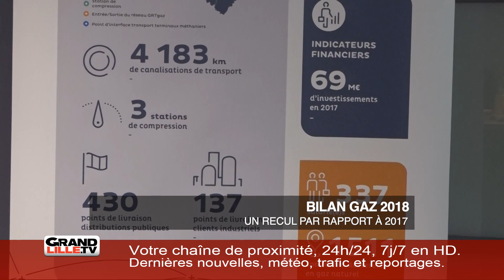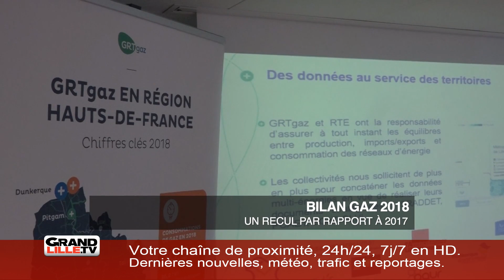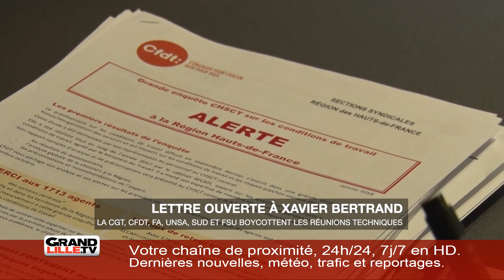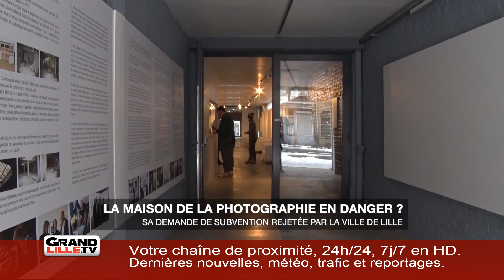Edition du 1er février 2019 - 9h